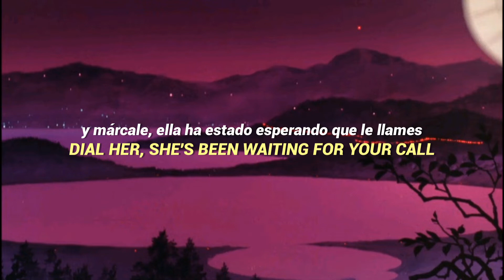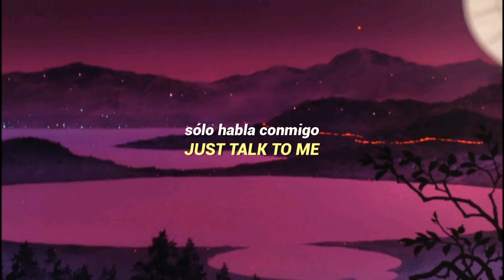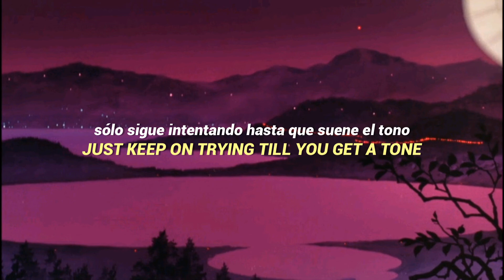the audiots - pretty girl on a swing (subtitulada en español - lyrics)